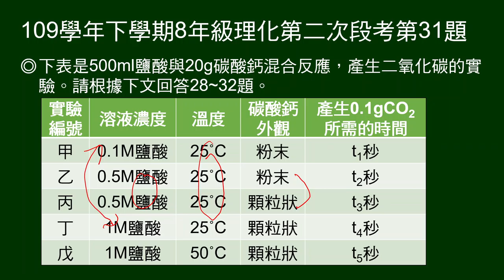109學年下8年級理化二段第31題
28～32題題組：
給500ml鹽酸與20g碳酸鈣混合反應，產生二氧化碳的實驗表格。

第31題問：想要觀察「接觸面積越大反應速率越快」的現象。應該取哪兩組實驗做比較？